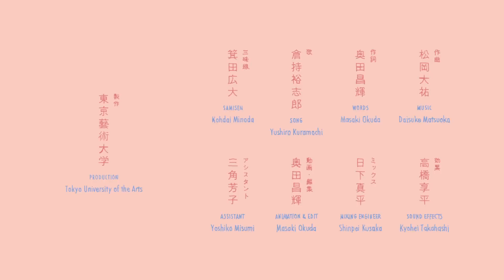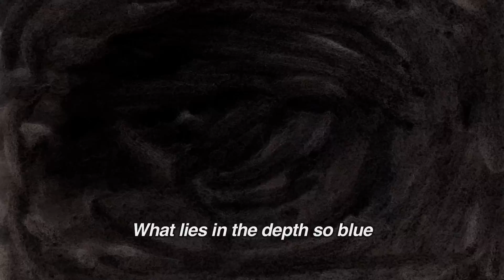A GUM BOY (Masaki OKUDA)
「A GUM BOY」

1st Year Work 2010, Tokyo University of the Arts, Graduate School of Film and New Media, Department of Animation

Director：Masaki OKUDA
Sound Design：Kyohei TAKAHASHI
producer : Koji YAMAMURA

Synopsis：
Nobody in a class loves “Kuchao” who cannot live without a gum. When all the classmates fly their balloons, he wouldn’t let his go. After school on his way home, he gets to his own imaginary world with a bubble gum. His balloon turns to be a face and to many things as he chews a gum. His imagination doesn’t stop flying. Then comes a bird…